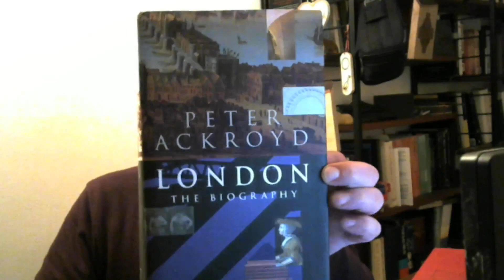London Origins Peter Ackroyd 2022 03 12 19 20 48